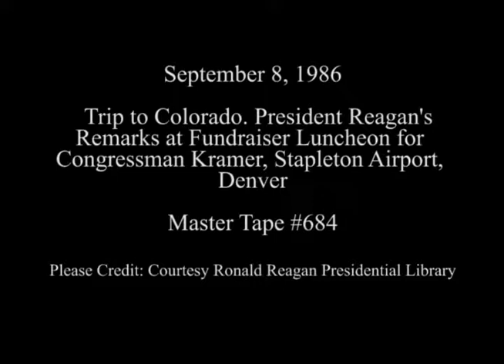President Reagan's Remarks at Fundraiser for Congressman Kramer on September 8, 1986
Full Title: President Reagan's Remarks at Fundraiser Luncheon for Congressman Kramer at Continental Airlines Hangar, President Reagan Comments on Arrest of US News and World Report Correspondent Nicholas Daniloff by The Soviet Police, Stapleton Airport in Denver, Colorado on September 8, 1986

Access Restriction(s):Unrestricted
Use Restriction(s):Unrestricted